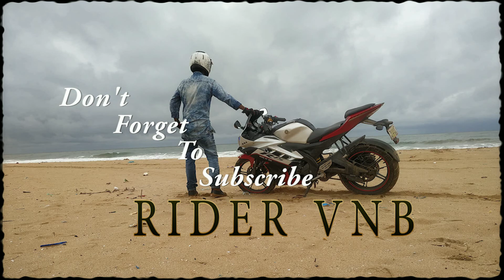Day_02 In Vythiri Wayanad_Part-01_Telugu Vlog